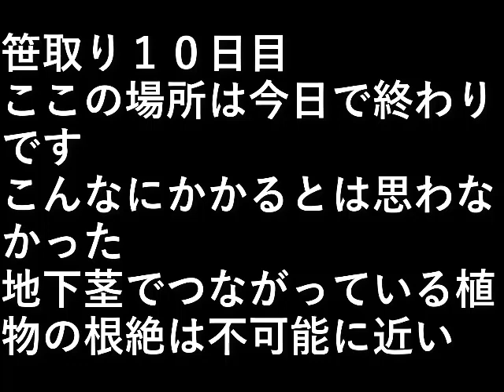畑の笹取り10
笹取り１０日目

ここの場所は今日で終わりです。
こんなにかかるとは思わなかった。

地下茎でつながっている
植物の根絶は不可能に近い。

設備屋の適当田舎暮らし